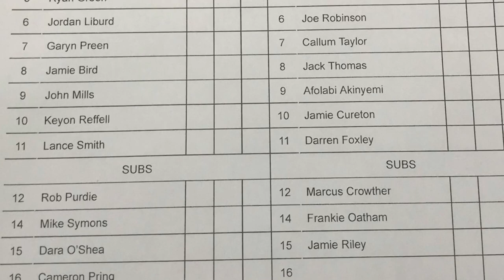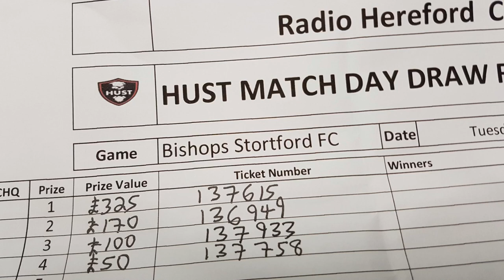Clips Video: Hereford FC 2-0 Bishop’s Stortford - Clips Recorded